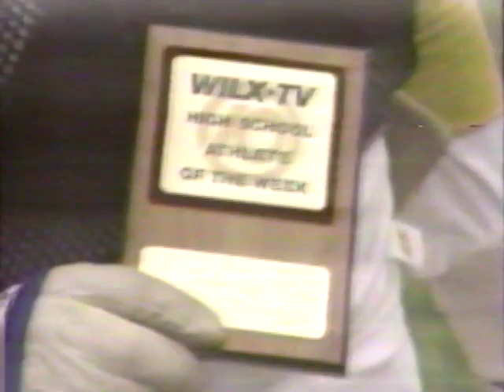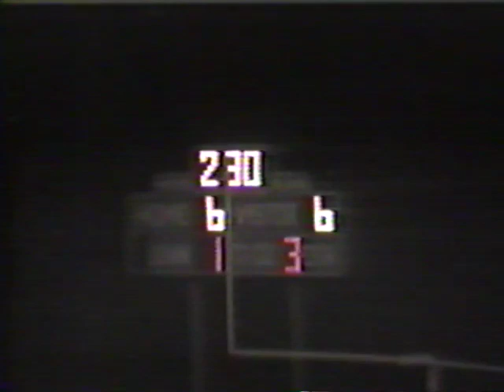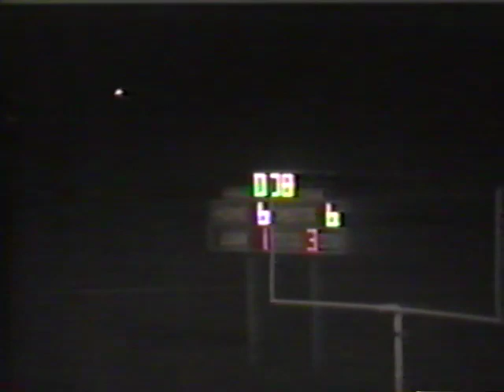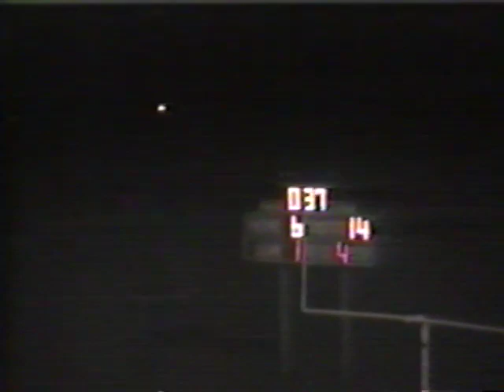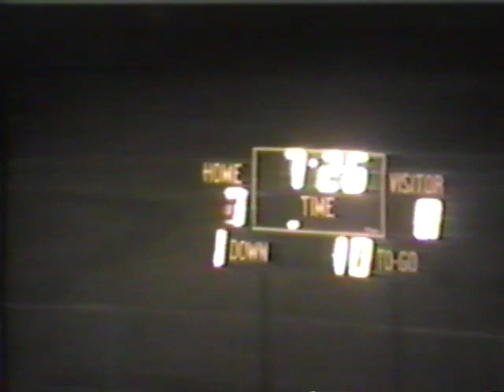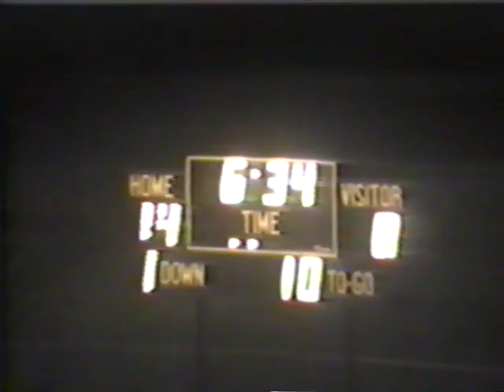Haslett Varsity Football vs Williamston, Stockbridge, Fowlerville 1986